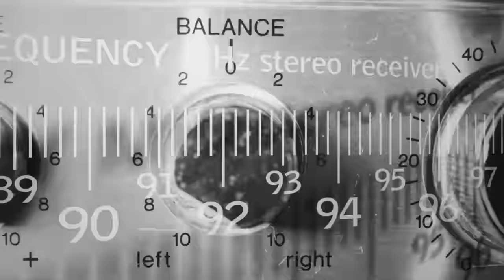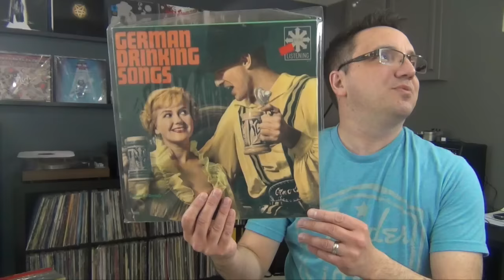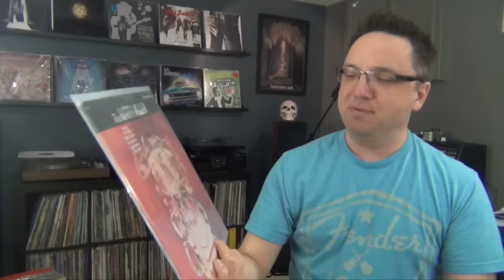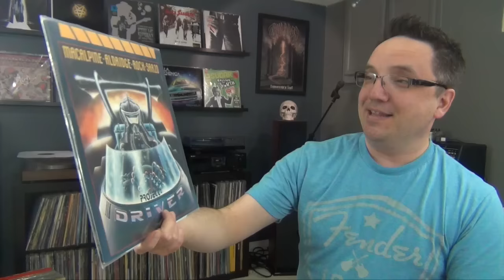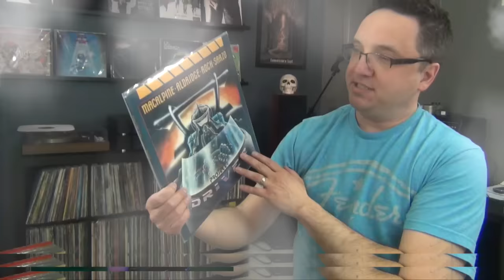My wife pulls records from my collection | What did she find? | Vinyl Community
Today I'm playing RECORD ROULETTE. I asked my wife Sheri to pull 10 records from my collection. What will she find? It's always a gamble.

ABOUT Channel33rpm: The YouTube channel all about vinyl, gear and more.

Posting schedule:
SUNDAYS: This is the main show for record collectors, including how-to videos, tips, new gear, lists and more.
FRIDAY NIGHT VINYL: Grab a beverage and lets talk music. This show is all about recent vinyl pickups and special guests

ABOUT ME: The first album I ever bought was Quiet Riot's Metal Health, I still love hard rock and metal, I never have a guitar too far away, and I like special effects (BOOM)!

My goal is to inspire you to grow your music collection, improve your listening experience, discover new music and support artists (and have fun while doing it).

Frank